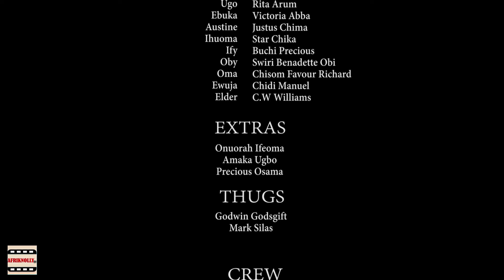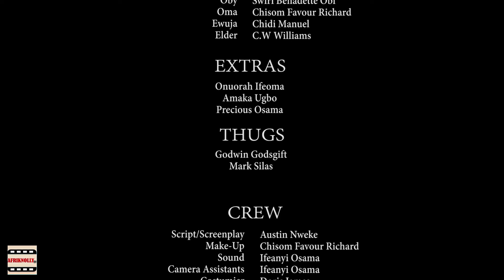He Was Thrown Out By His Mother In-law But he Met A Billionaire Dat Changed His Life -African Movies